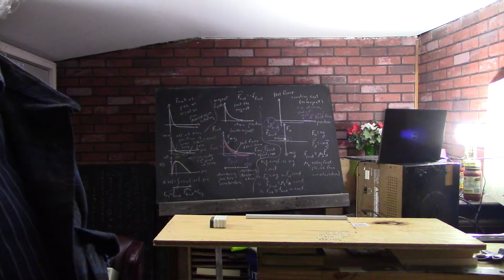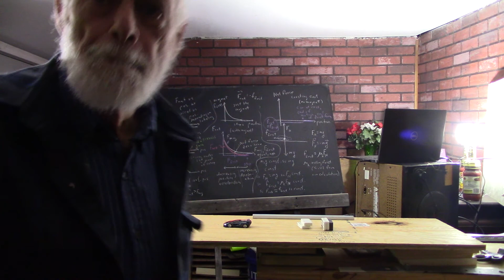daguniv_2984_demo_hotwheels_car_and_magnets_experiment__4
A demonstration of the apparatus for the hotwheels car and magnets experiment.